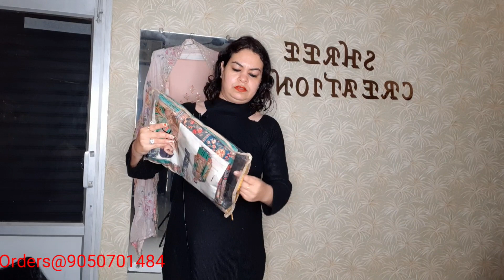Woolen suit sale...|| Flat price|| Grab the offer fast 👌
All pashmina Suits

note:
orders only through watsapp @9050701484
Google pay, phone pe or paytm or Bank transfer
shipping extra
first cum first serve basis only
parcel opening video without any cut is must if u claim any damage or missing item

Happy Shopping 🛍